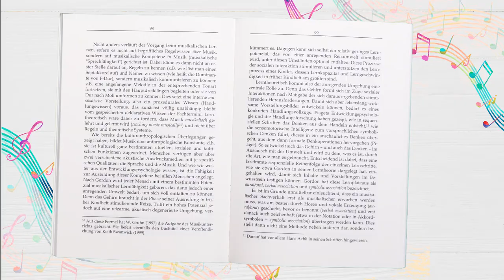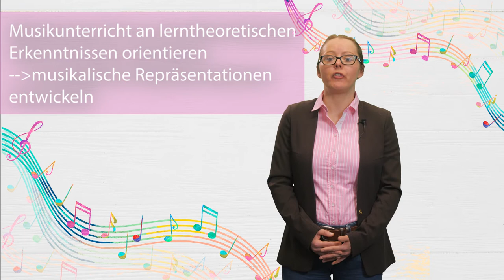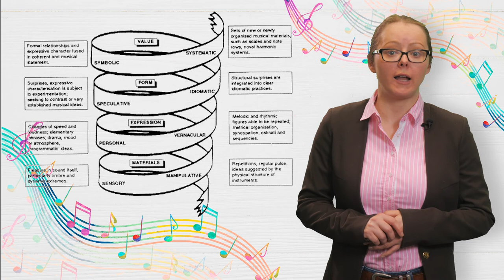[MuKo] Episode 6: Wilfried Gruhns theoretische Grundlegung des Musikunterrichts